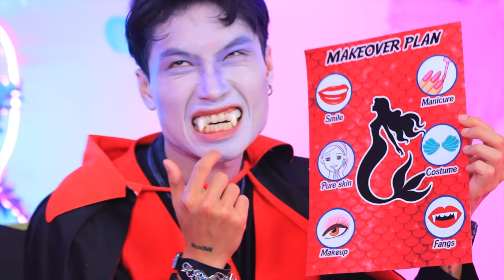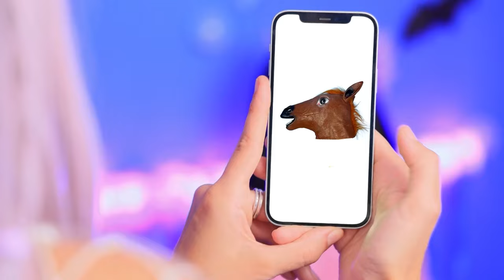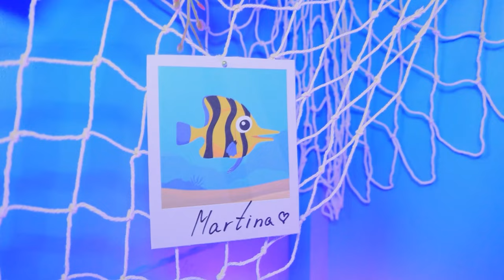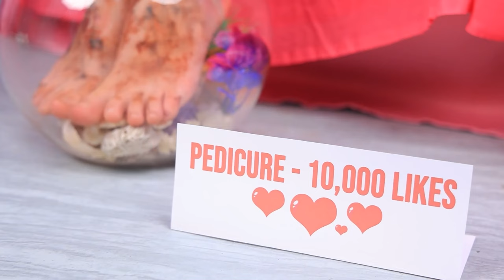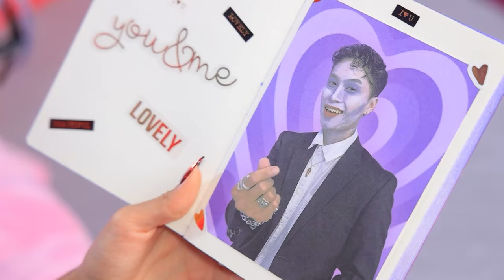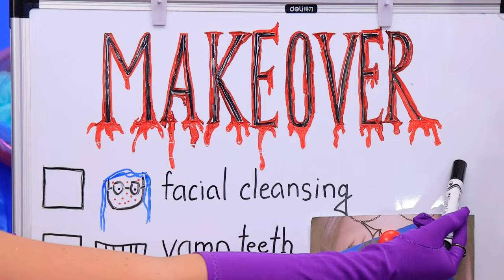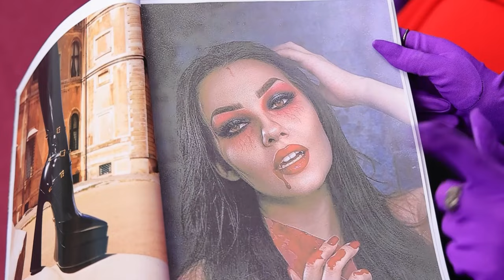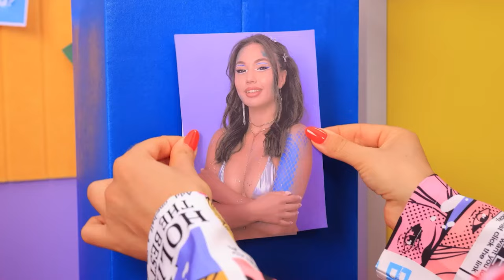Une Intello Veut Devenir Une Sirène Des Ténèbres ! J'ai Été Adoptée Par Une Sirène Et Un Vampire !